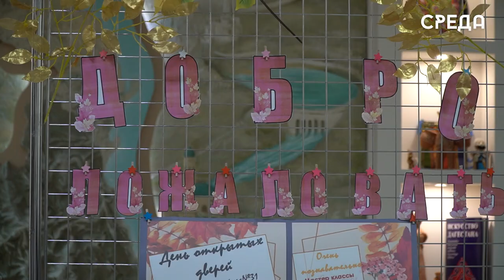День открытых дверей состоялся в детском саду 31 г. Каспийска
19 октября в детском саду №31 «Улыбка» г. Каспийска прошел день открытых дверей, который позволил родителям воспитанников поближе познакомиться с дошкольным образовательным учреждением, его традициями, правилами и задачами воспитательно - образовательного процесса.

Отметим, что подобные мероприятия выстраивают доверительные отношения и вовлекает родителей в жизнь детского сада. Сотрудники учреждения показали родителям, что в здесь создана безопасная, педагогически грамотная и психологически комфортная среда для развития ребёнка и укрепления его здоровья.